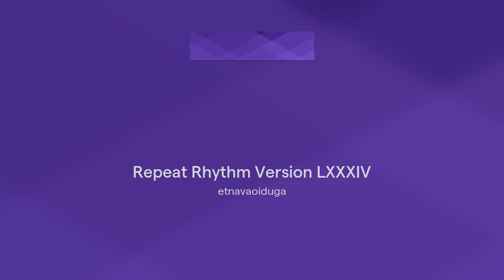Repeat Rhythm Version LXXXIV